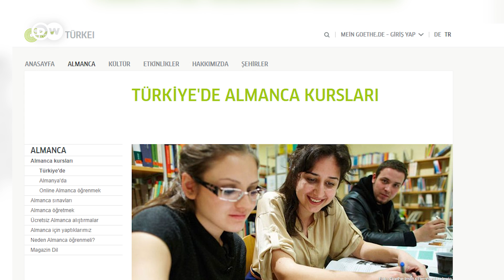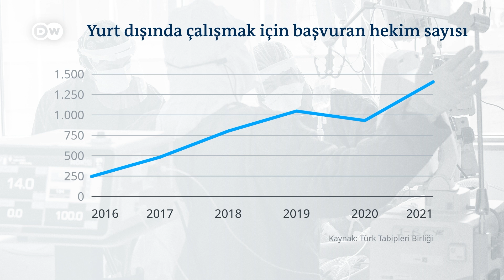Türk doktorların göçü | "Dil kursundaki 700 öğrencinin 125'i doktor"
Görevlerinden istifa ederek kariyerlerini yurt dışında sürdürmek isteyen doktorlar bir kez daha kamuoyunun gündeminde. Türk Tabipleri Birliği'ne göre 2021 yılında 1405 doktor yurt dışında çalışmak için başvurdu. 2012'de bu sayı sadece 59'du. Almanya, göç etmek isteyen doktorların tercihleri arasında ön sıralarda yer alıyor. Yurt dışında çalışma eğilimi dil kurslarına da yansımış durumda. Goethe Enstitüsü'nün verilerine göre her dönem 700 civarında olan kursiyerlerden 70 ila 125'ini doktorlar oluşturuyor.